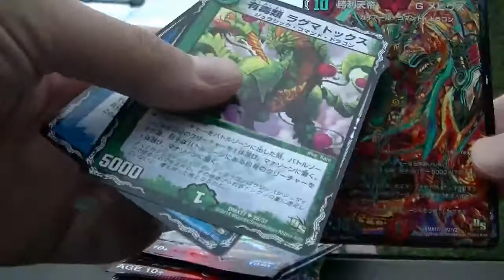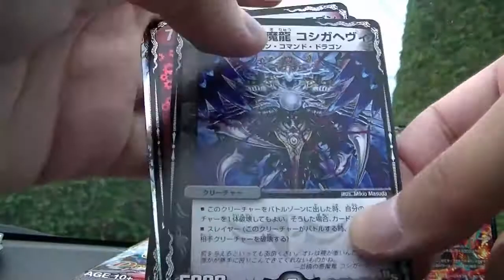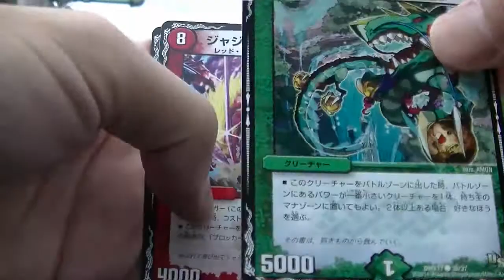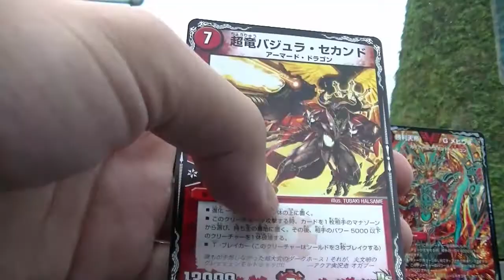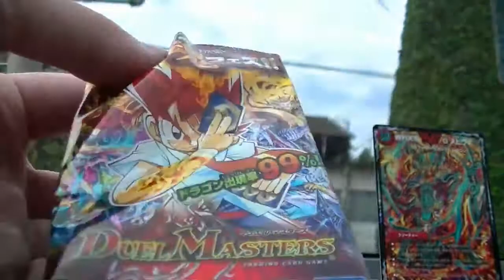デュエルマスターズ龍の祭典ドラゴン魂フェス!!7パック開封メビウス！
メビウス来たー！
ルシファーから貰えるカード１パック目から出すなよｗｗｗ
まあ良かったです。